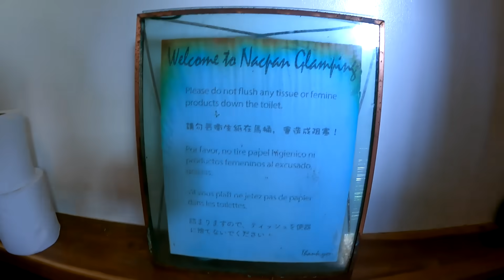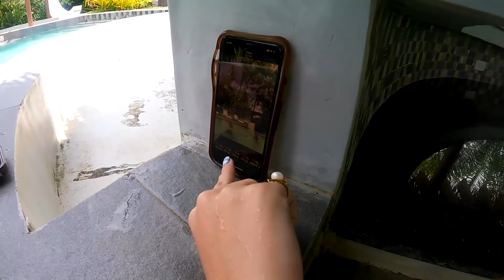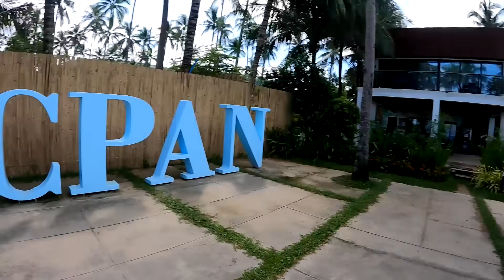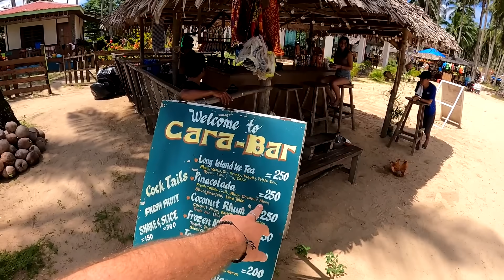$150 Luxury Glamping in El Nido, Philippines 🇵🇭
El Nido, Philippines ➖ One of the famous landmarks in El Nido, is Nacpan beach. A beautiful, long beach to relax and enjoy the island life. So I decided to visit for a day and stay at a luxury glamping resort, camping, but in a 5-star style! Join me as I bring you along for a day and we explore paradise!

* TIMESTAMPS *
0:00 Intro
2:10 Facilities
6:10 The tent!
17:30 Beach massage
27:43 Sunset
34:51 Dinner & fire
43:55 Pina colada
1:03:11 Frozen margarita
1:13:30 El Nido